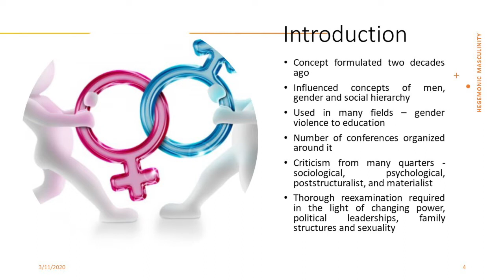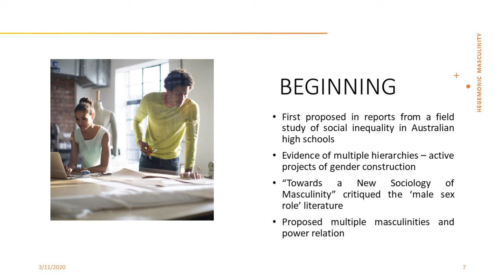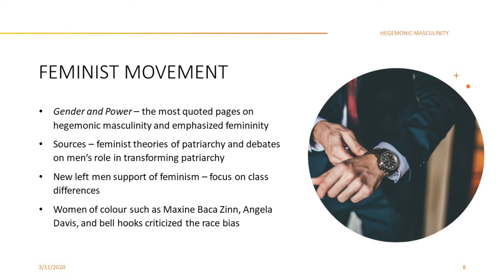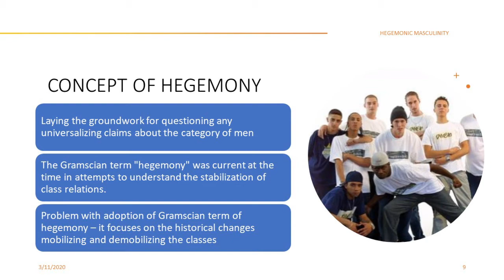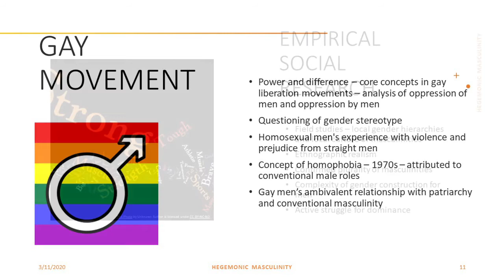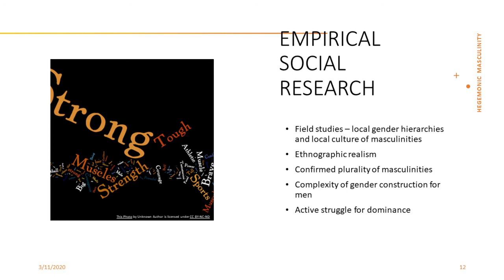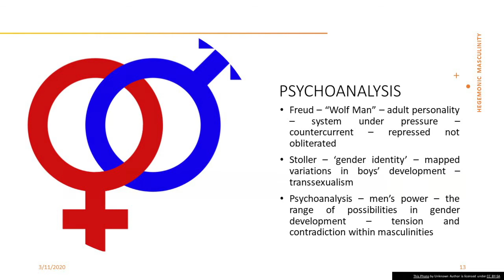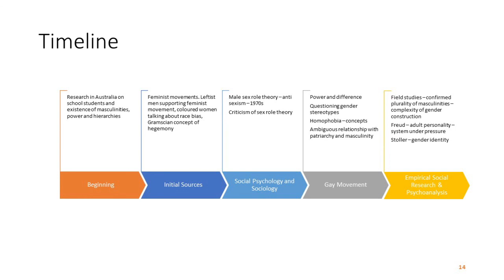HEGEMONIC MASCULINITIES 1